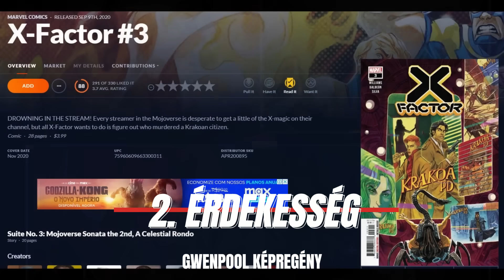10 Érdekesség Season 4-ben amit lehet nem tudtál!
🔥USE CODE: GHOST4RIDER ad 🔥